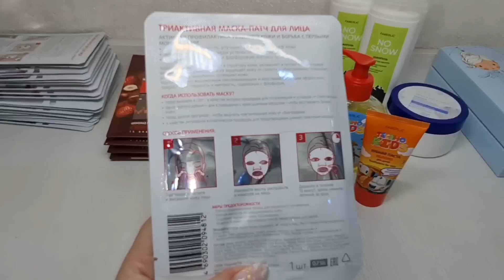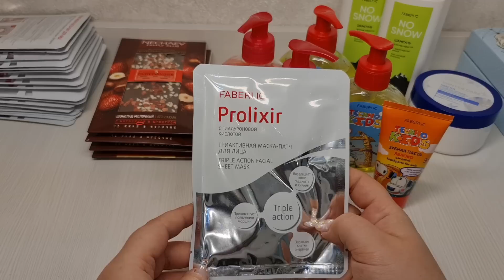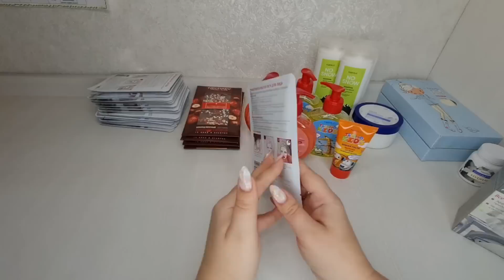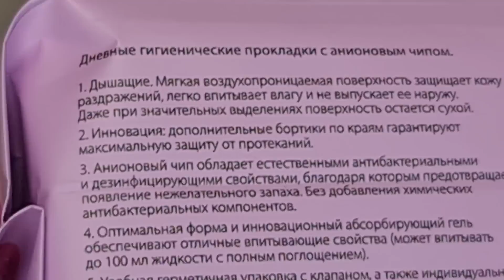Нужный заказ на 90 баллов. Всё закончилось)))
Скайп anna19833333
Группы :